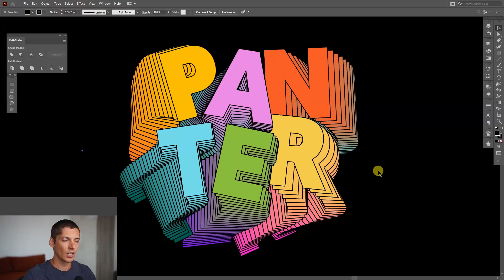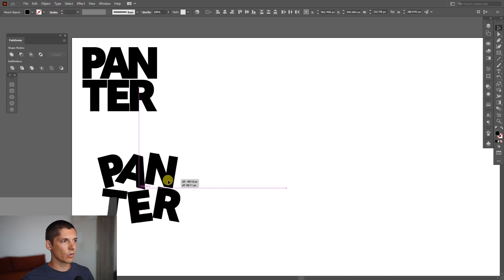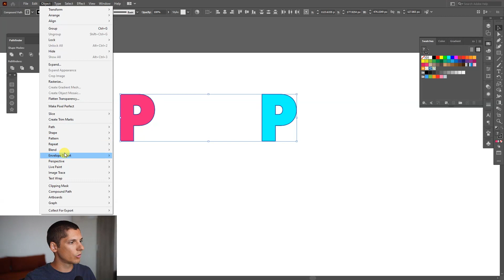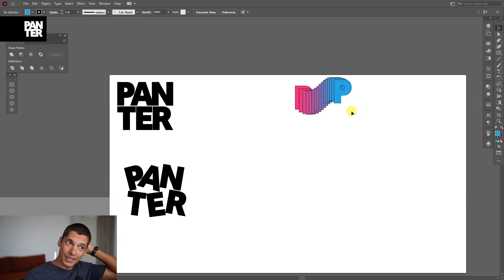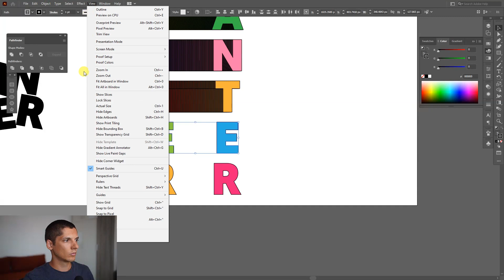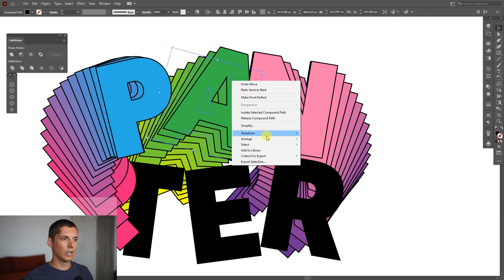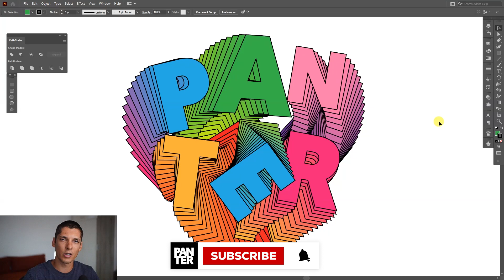How to Blend Text With Stroke | Illustrator Tutorial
Here is another text blend tutorial where you can find out easier ways of how to blend and customize text with a different approach.

Michael Johnson - Contemporary Brand Identity: Using Verbal and Visual Branding